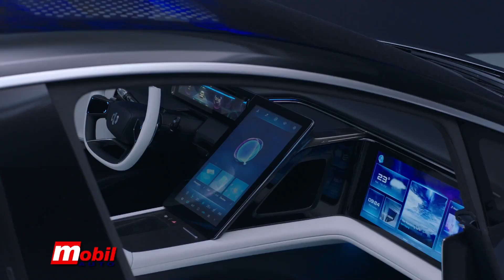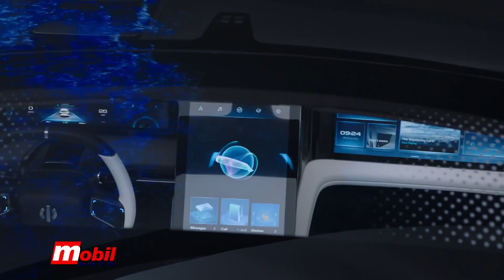MOBIL AUTO TV - HiPhi 1 koncept - Električni SUV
Kineska startup kompanija Human Horizons predstavila je svoj radikalni električni SUV HiPhi 1 koncept.  Vozilo ima 562 senzora koji nude autonomiju visokog nivoa. Sadrži devetoro vrata preklopa i pretinaca kojima se upravlja elektronikom i ulazni sistem bez upotrebe ruku koji koristi tehnologiju prepoznavanja lica i usklađen je sa pametnim telefonom.